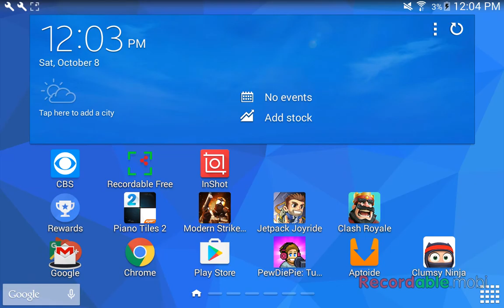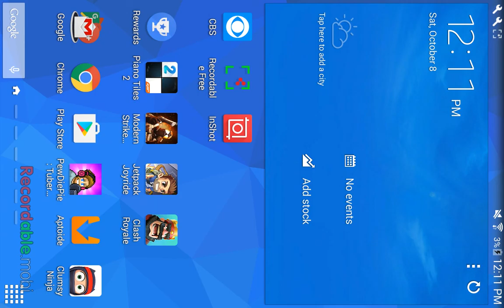Tuber Sim pt.2 7